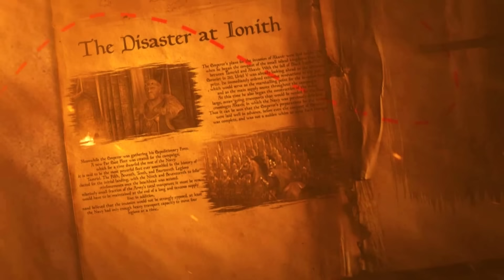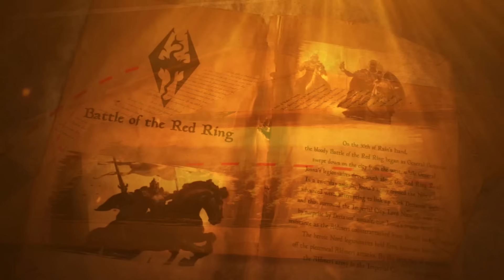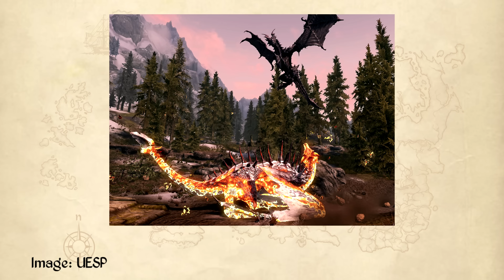Skyrim's Story From Alduin's Perspective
Today I undertake a thought experiment to see what happens in Skyrim from Alduin's perspective.